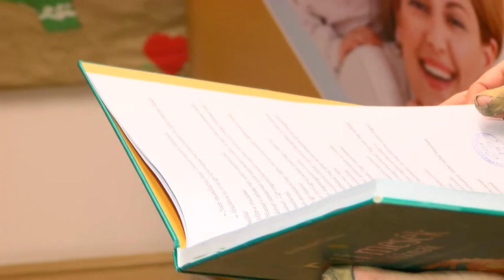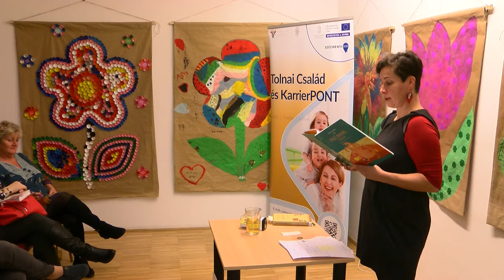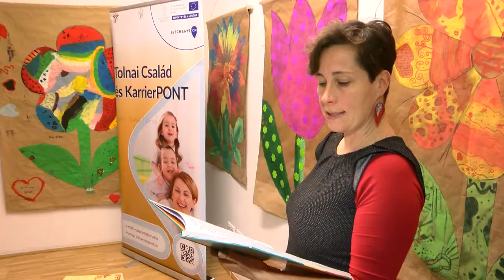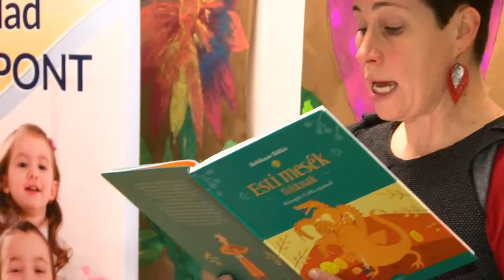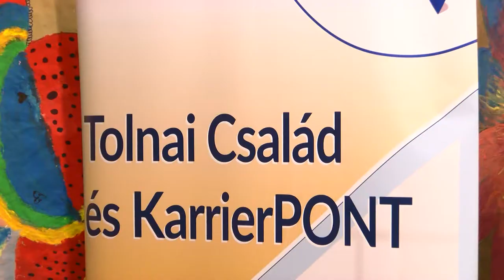20200129 thelena meseterapias eloadas